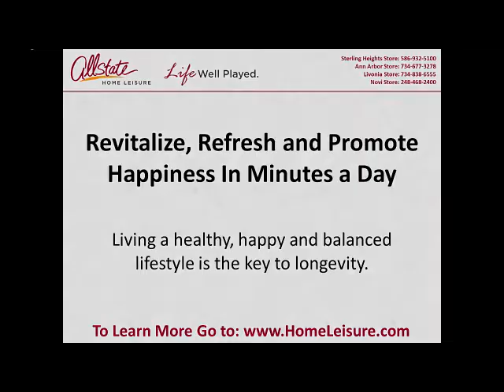Hot Tub Sale Ann Arbor, Revitalize with a Hot Tub Soak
Hot Tub Sale Ann Arbor ☎ Pool Tables, Above Ground Pools, Hot Tubs, Fireplace, Stoves, Game Room Dealer ❤ Showrooms in Ann Arbor, Livonia, Detroit, Novi, Sterling Heights, MI - Low Prices, 48104

Revitalize, Refresh and Promote Happiness In Minutes a Day.
Living a healthy, happy and balanced lifestyle is the key to longevity.

Finding time to escape is never easy, but employing strategies to rejuvenate and refresh will lead to a happier, healthier you.

Here’s how to revitalize the body and mind in minutes a day:

Massage Your Way to Mental Health -
A therapeutic massage invigorates physical, mental and spiritual health. Whether you prefer a light touch or a more vigorous approach, an in home hot tub allows you to customize the perfect therapy.

Relieve Pain, Boost Mood -
Long lasting relief from pain promotes a happier, more productive outlook. Using a hot tub a few minutes every day provides instant gratification, but long-term use can have even more benefits.

Strengthen Relationships - Connecting with those we care most about is an important part of maintaining positive relationships. With a hot tub at home, it’s easier than ever to have meaningful conversations or share a laugh without distractions.

To encourage local residents to check out the benefits of using a hot tub to help improve their overall health and well-being, Allstate Home Leisure is providing free test soaks at all their showrooms. We do recommend however that people wanting to schedule their free 30-minute soak call us ahead of time to reserve their spot.

To learn more about the benefits of owning a hot tub, pick up a copy of this free hot tub buyer’s guide “How to Select the Best Hot Tub Dealer” Just give us a call or visit our 3336 Washtenaw Ave., Ann Arbor, MI 48104,

Hot Tub Sale Ann Arbor